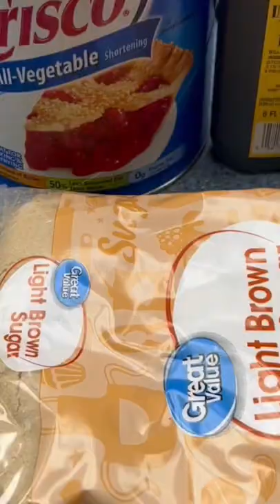HOMEMADE Pineapple Cookies 😋 Recipe In Description (Video Shows Me Making A Double Batch)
This recipe makes about 2 dozen cookies depending on the size you want them to be.

Ingredients:

* 1/2 cup of crisco
* 1 cup of brown sugar
* 1 egg
* 1 teaspoon of vanilla
* 2 cups of flour
* 1 + 1/2 teaspoons of baking powder
* 1/4 teaspoon of baking soda
* 1/4 teaspoon of salt
* 1/2 of a can of crushed pineapple drained (save the juice)

Process:

* Cream together the crisco, brown sugar and egg.
* Next mix in the vanilla, flour, baking powder, baking soda and the salt.
* Add in the drained crushed pineapple and mix well.
* Drop cookie dough balls onto a greased sheet or a sheet lined with parchment paper. (I prefer to use parchment paper). I used a small ice cream scooper to make the dough balls.
* Bake cookies at 350 degrees (325 degrees for a convection oven) for 12-15 minutes.

Once the cookies have cooled, it’s time to make the icing 😋.

 Mix roughly 1/4 cup of powdered sugar with some of the saved pineapple juice.

You can add more juice or more sugar depending on the consistency you want the icing to be.

Next, Enjoy!